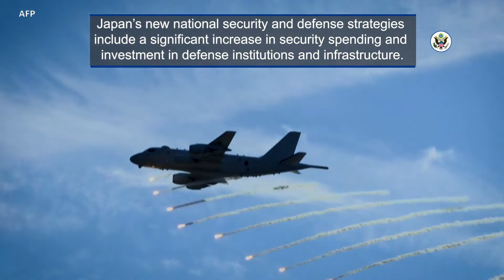The United States and Japan Strengthen their Alliance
The U.S.-Japan Alliance is a cornerstone of peace and stability in the Indo-Pacific.